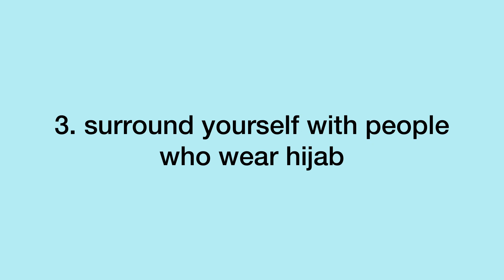How to be more CONFIDENT in your HIJAB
In this video I’m going to share 5 tips on how to be more confident with your hijab.